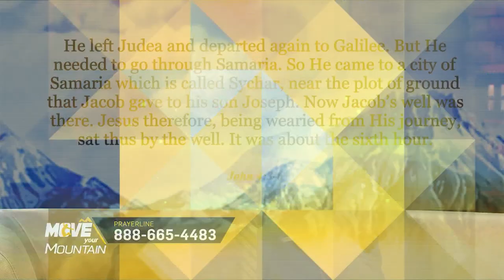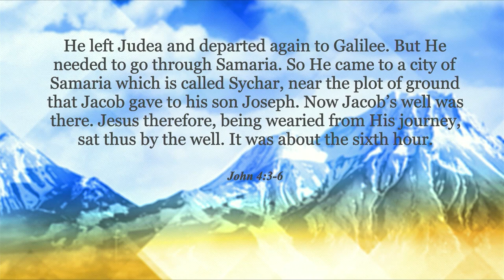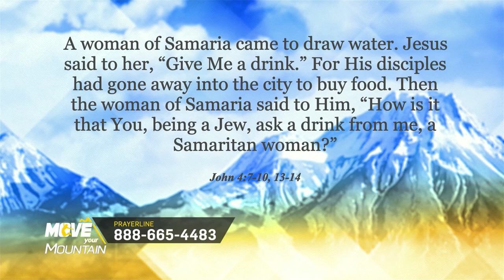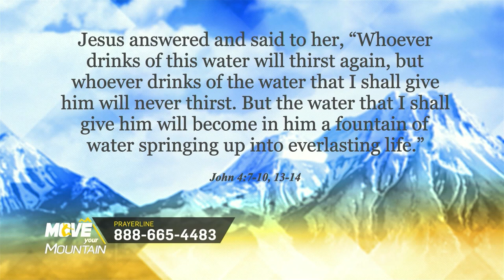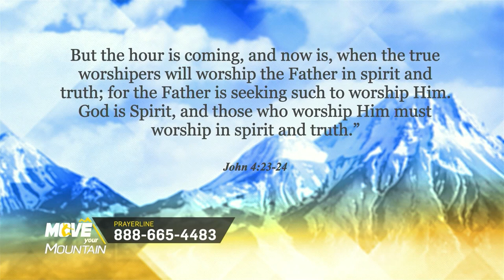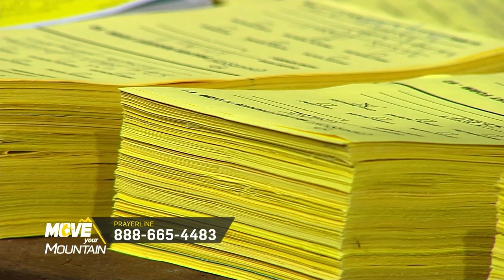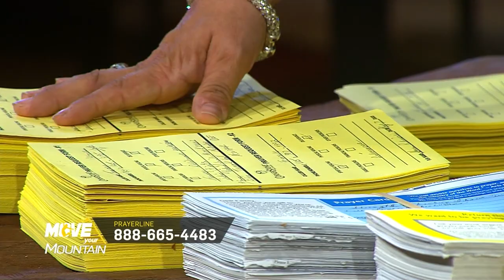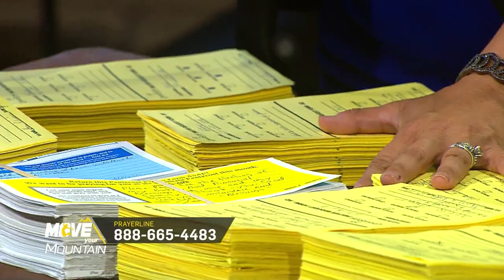Move Your Mountain: MYM072823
John 4:3-6
He left Judea and departed again to Galilee. But He needed to go through Samaria. So He came to a city of Samaria which is called Sychar, near the plot of ground that Jacob gave to his son Joseph. Now Jacob’s well was there. Jesus therefore, being wearied from His journey, sat thus by the well. It was about the sixth hour.
1.) Be Led by The Spirit

A woman of Samaria came to draw water. Jesus said to her, “Give Me a drink.” For His disciples had gone away into the city to buy food. Then the woman of Samaria said to Him, “How is it that You, being a Jew, ask a drink from me, a Samaritan woman?” For Jews have no dealings with Samaritans. Jesus answered and said to her, “If you knew the gift of God, and who it is who says to you, ‘Give Me a drink,’ you would have asked Him, and He would have given you living water.” Jesus answered and said to her, “Whoever drinks of this water will thirst again, but whoever drinks of the water that I shall give him will never thirst. But the water that I shall give him will become in him a fountain of water springing up into everlasting life.”
2.) Receive The Living Water

John 4:23-24
But the hour is coming, and now is, when the true worshipers will worship the Father in spirit and truth; for the Father is seeking such to worship Him. God is Spirit, and those who worship Him must worship in spirit and truth.”
3.) Be a True Worshipper